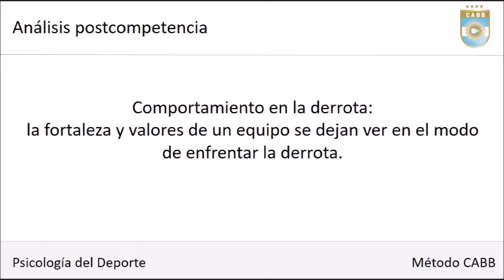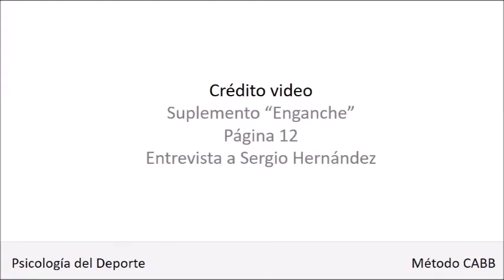Análisis postcompetencia: Comportamiento en la derrota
Método CABB - Psicología del deporte